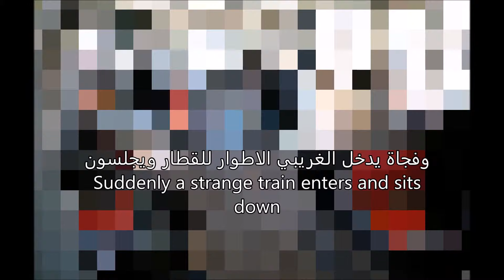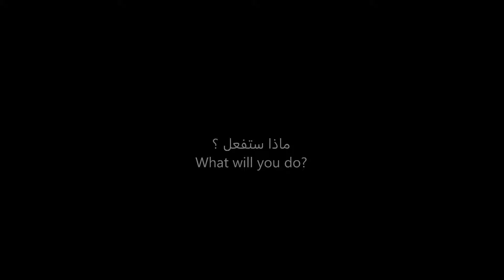كائنات غريبة تتنقل في القطارات - Странные существа бродят поездам - Strange beings roam the trains